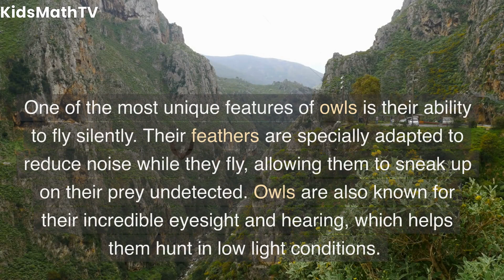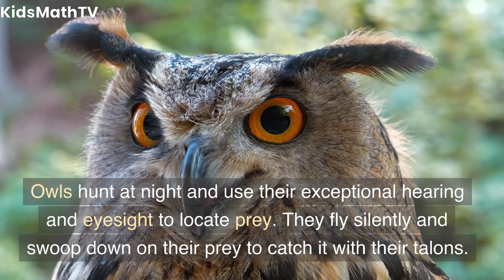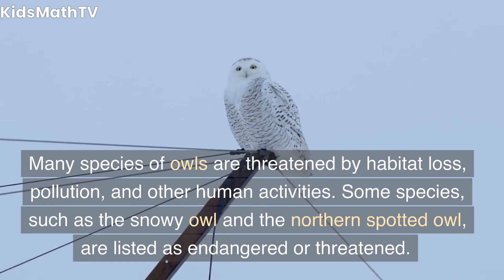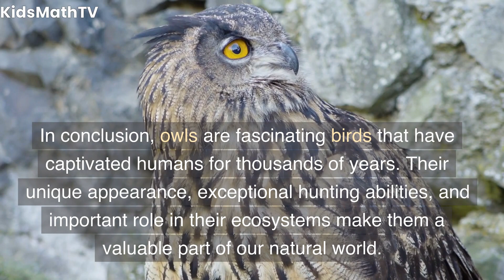Owl Facts for Kids: Discover the Fascinating World of Owls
In this fun and educational video, we'll explore the amazing world of owls! Did you know that there are over 200 species of owls? These nocturnal birds of prey are fascinating creatures with incredible adaptations that make them perfectly suited to their environment.

We'll learn about the different types of owls, their habitats, diets, and behaviors. We'll also take a closer look at their unique features, such as their silent flight, incredible eyesight, and ability to turn their heads 270 degrees.

But that's not all! We'll also delve into the cultural significance of owls, from their appearance in mythology and folklore to their representation in popular culture.

So if you're curious about these mysterious and majestic birds, join us on this owl-tastic adventure!